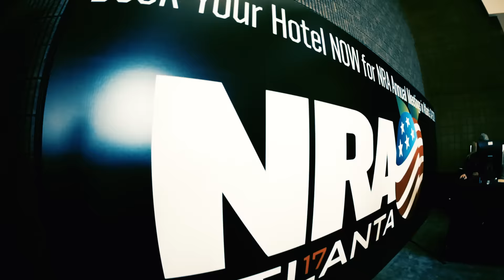NRA Annual Meetings & Exhibits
Here's why you should attend the 2017 NRA Annual Meetings & Exhibits in Atlanta, Georgia April 28 - 30th.